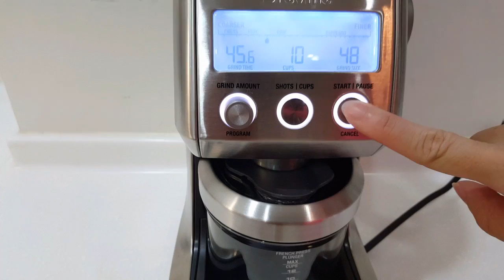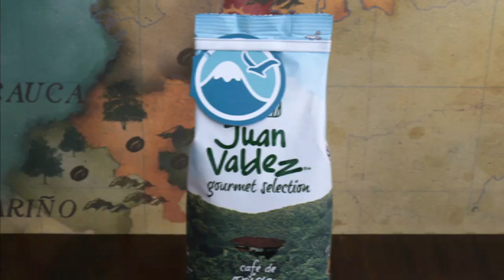Single Pour Over Technique咖啡掛耳手沖技巧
This videos explains some techniques to make a delicious pour over coffee, in a single drip filter; super convenient way to enjoy your pour over coffee in your office.